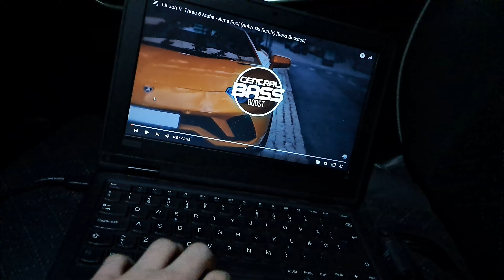JBL partybox 100 in a car🔥Bass test 75%🔥